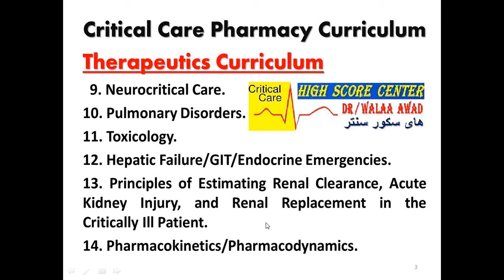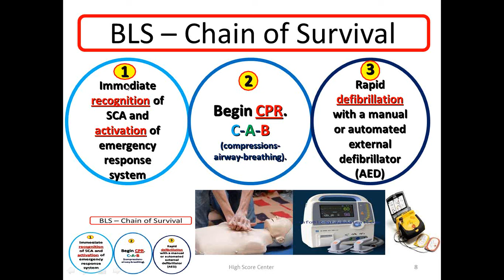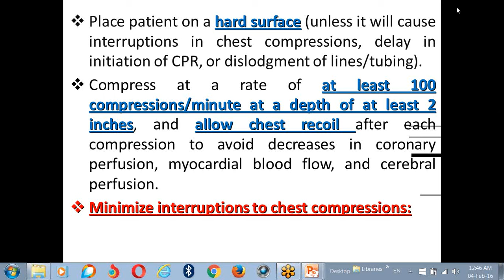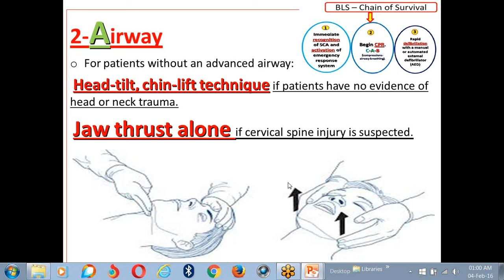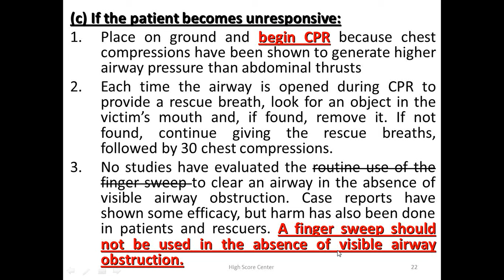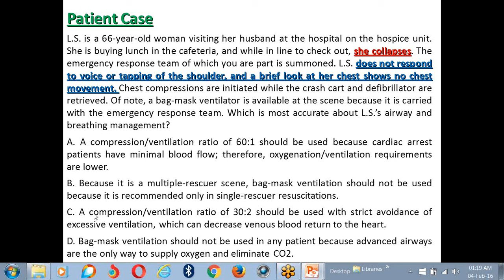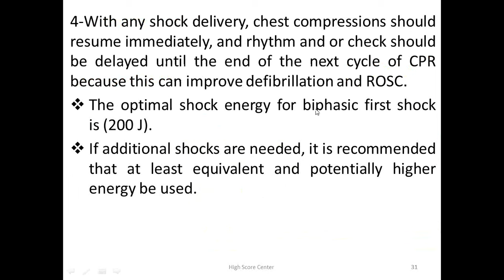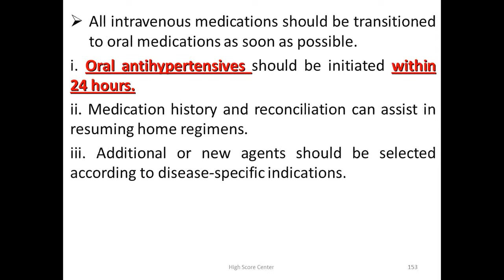Dr / Walaa Awad (High Score Center) (BCPS 2013)